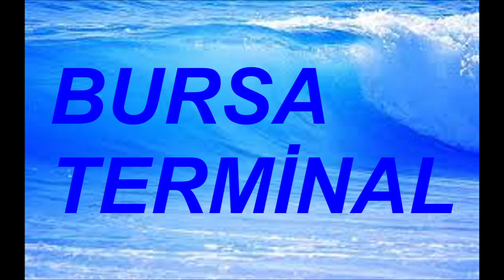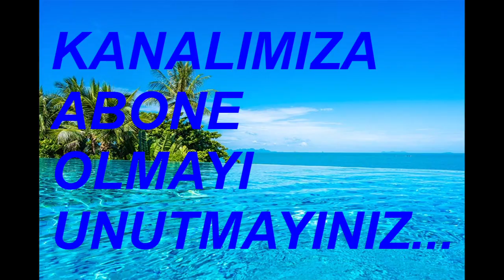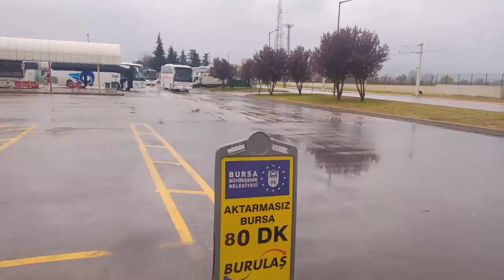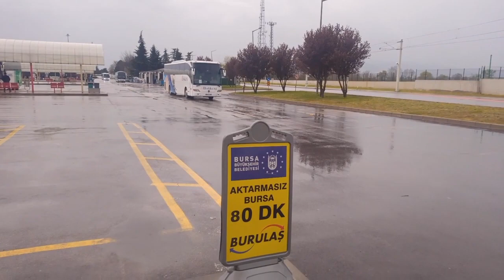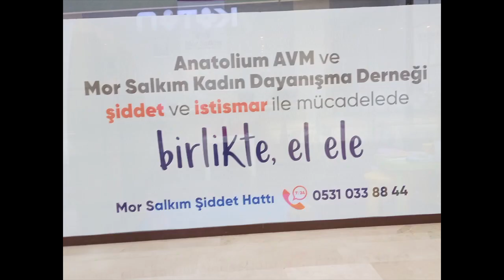4 NİSAN 2023 DEMİRTV EN ÇOK İZLENEN VİDEOLAR ( SON 24 SAAT) BURSA TERMİNAL